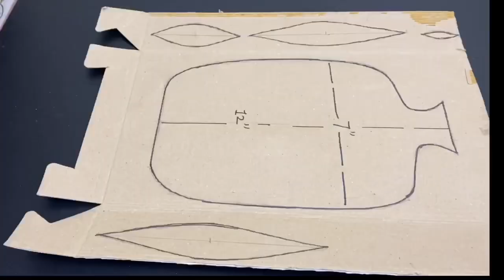Diy Flower Vase | Candle Holder | Wall Decor | Crafting | Fashion Pixies